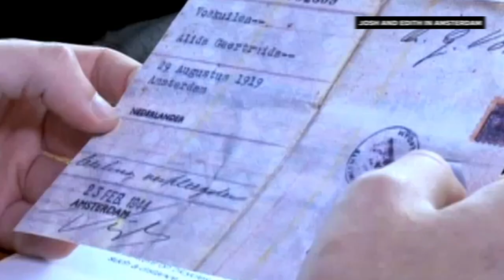Remembering Edith Flagg (1919-2014)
'A Simple Girl: Stories My Grandmother Told Me'
(All proceeds from book sales will go to Cedar-Sinai)

On August 13, 2014, the great Edith Flagg passed on. But she will never truly leave us, because she left us with remarkable stories, full hearts, and an appetite for life.

To celebrate her amazing life, I created this special video to relive some of her best moments. I hope you enjoy taking this walk down memory lane with me.

Here’s to the person who brought polyester to this country, the philanthropist, the corporate executive,⁠ the Holocaust survivor, and the all-around BADASS—Edith Flagg

DRE# 01470467